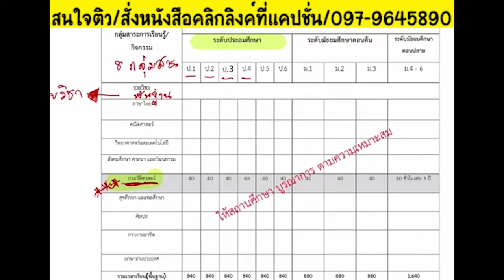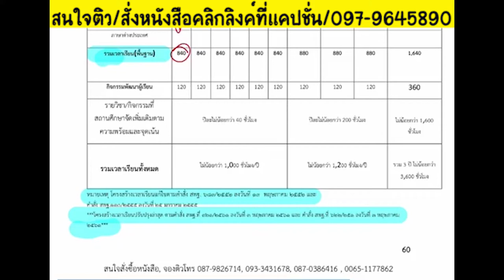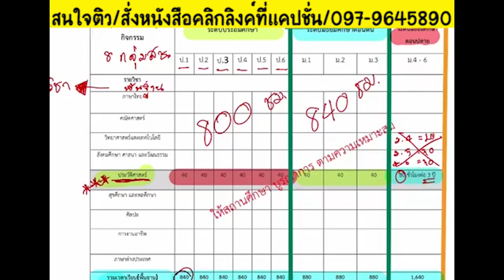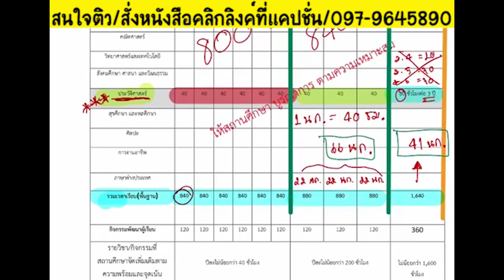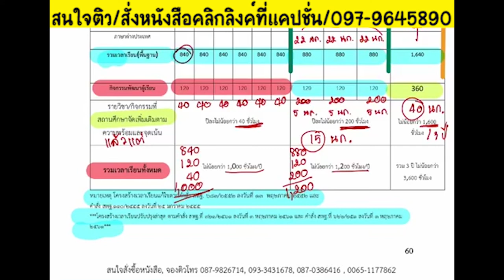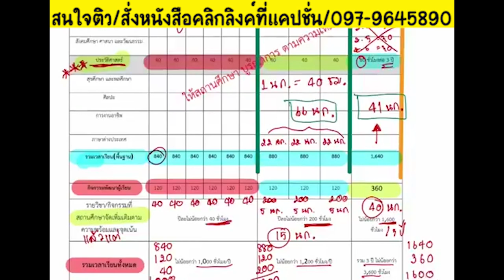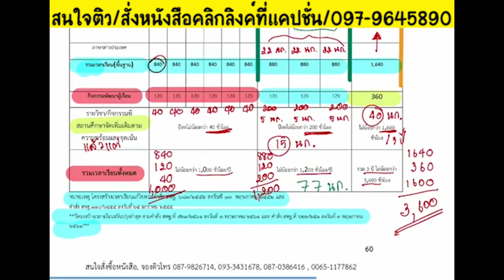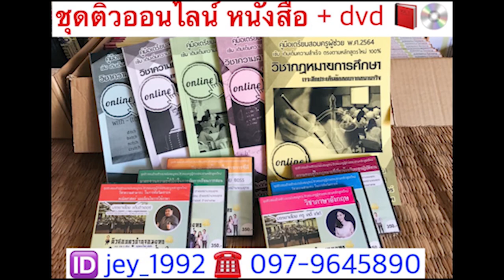📌เทคนิคจำไปสอบ โครงสร้างเวลาเรียน